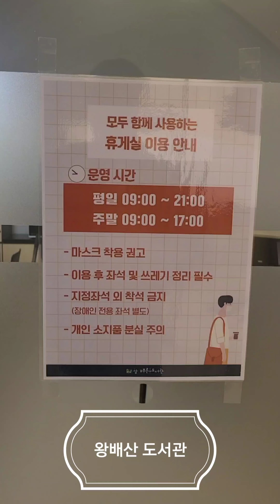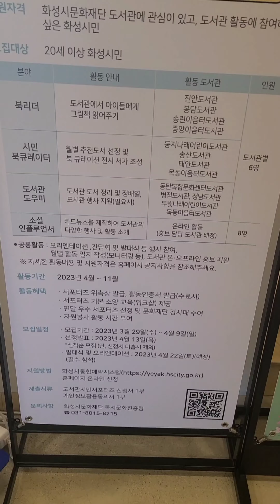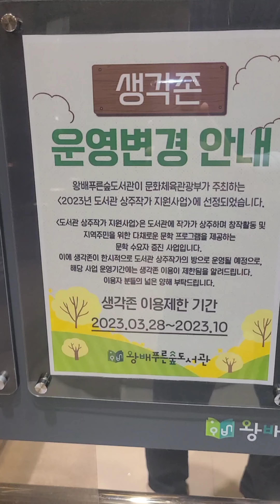왕배푸른숲 도서관 동탄 최애 뷰 맛집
왕배산 도서관
동탄 도서관
Wang Bae  library